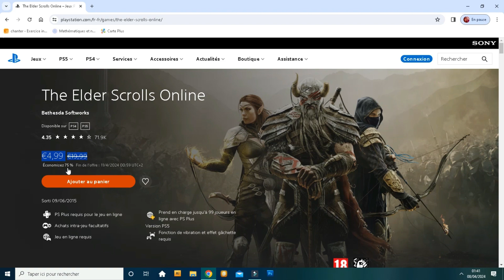jouer a call of duty modern Warfare 3 et a the elder Scrolls online gratuitement sur PS4 PS5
jusqu'au 8 avril vous pouvez jouer a call of duty modern Warfare 3 et a the elder Scrolls online gratuitement sur PS4 PS5 noter cependant que seul call of duty est jouable gratuitement sur les plateformes PlayStation 5 Playstation 4

le jeu the elder Scrolls online et jouable quant à lui uniquement sur la plate-forme PlayStation 5

pour profiter de ses offres pas besoin de PlayStation plus

noter que ces offres sont disponibles uniquement jusqu'au 8 avril

code créateur forntite JMJV

concours Playstation UFA tenter de gagner des prix une ps5 il vous suffit juste de cliquer sur ce lien

merci beaucoup au frérot de m'avoir permis d'utiliser la musique qui se trouve dans cette vidéo